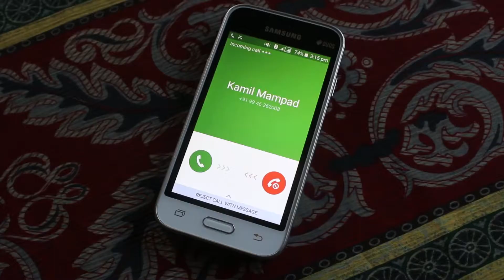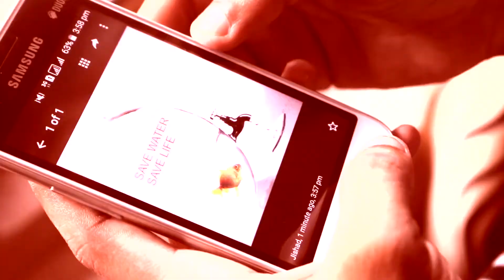Save Water, Save Life | A Short Film by Alltube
Save water, save life.Water is one of the most important substances on earth. Water is the foundation of life on earth.